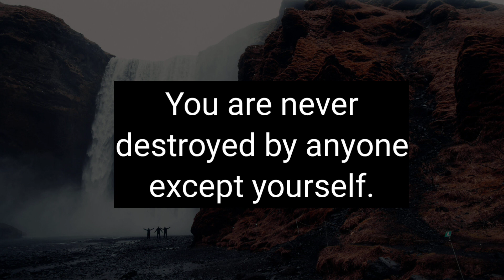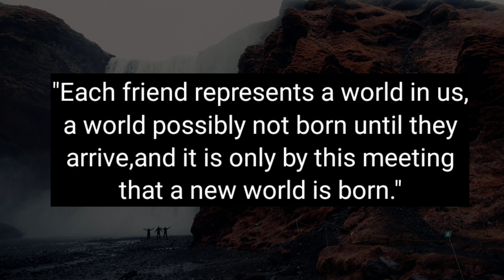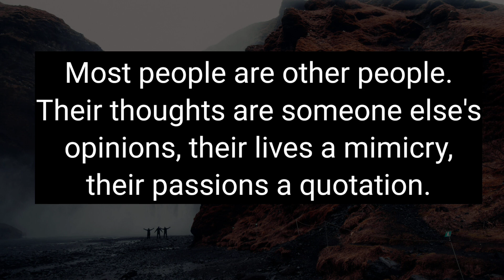Love that begins and ends with your own happiness isn't love because // psychology says